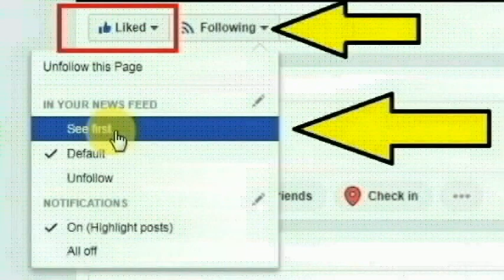ஆந்திராவின் ஐதராபாத் பகுதியை சேர்ந்த நவ்ஷீன் பேகம் செய்ததை பாருங்க | Thoothupura